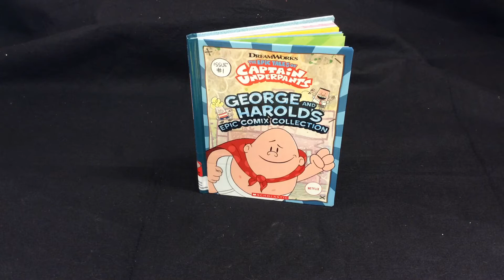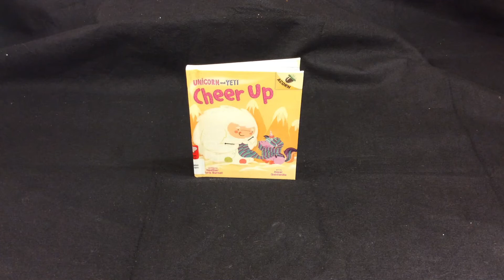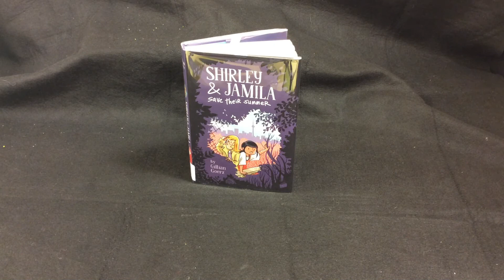February 2021 Children's Book Talk: Graphic Novels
Join Miss Emily from the Defiance Public Library System Children's Department for a chat about this month's graphic novel selections.